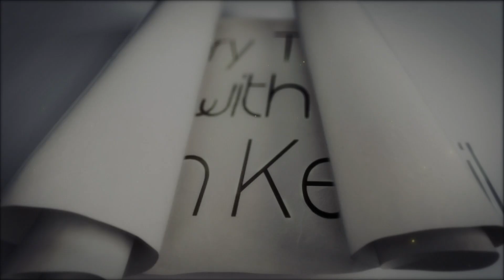STORY TIME WITH JOHN KENSIL 10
- You can find Kensil Culture on Apple Podcasts, Pandora, Amazon, Spotify or wherever else you find your podcasts!